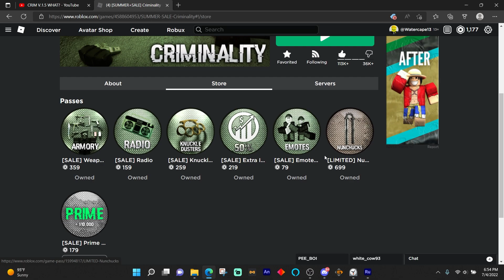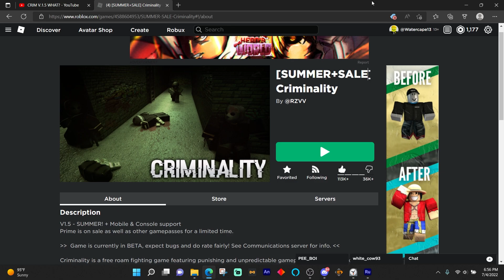My HONEST OPINION about criminality V.1.5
vip server gamepass too pricy
people who randomly have 2 mil will just spam airstrike
bfg is annoying
scout is literally just the mare but expensive
sks is still considered "new"
tier 3 armor is the only cool thing
backpack is literally blackout, also 3 slots not worth it